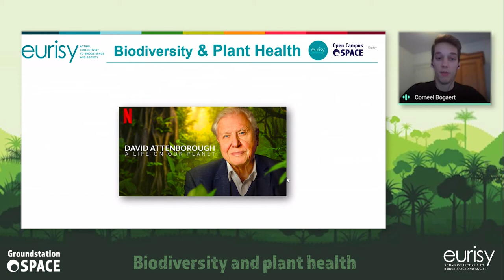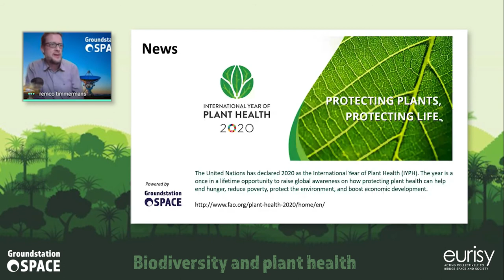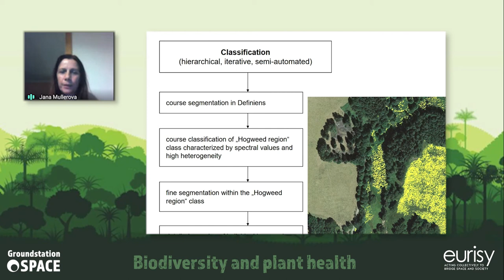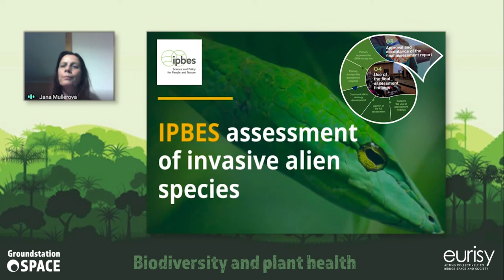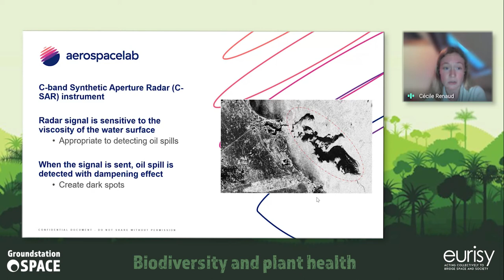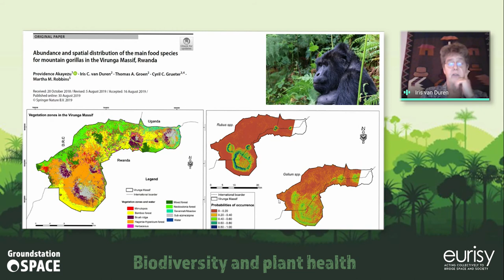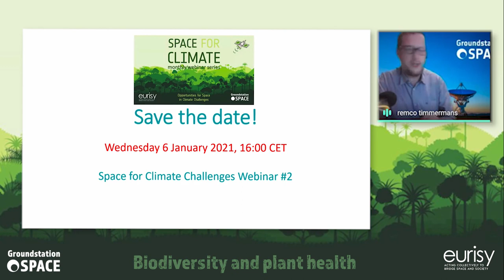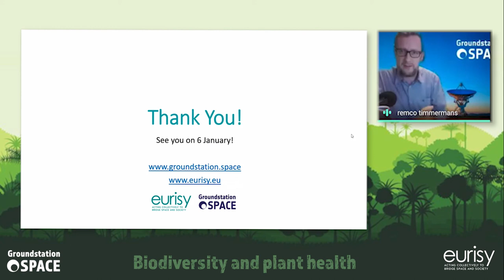Open Campus Webinar: Space for Biodiversity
Open Campus webinar of 2 December 2020, organised by dotSpace Foundation and Eurisy, on the topic of 'Space for Biodiversity'. The Open Campus webinars are part of a series of monthly webinars on Space for Climate.